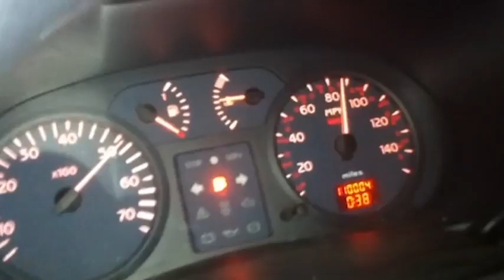Dramatic video of last moments of Crowborough fatal crash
The last moments of two young men's lives were dramatically captured on video as they sped to their deaths in Crowborough in April this year.

Driver Kyle Careford, 20, and his friend Michael Owen, 21, both died instantly when the red Renault Clio they were in crashed into a church wall in the early hours of Sunday, April 12 and overturned. Michael had been videoing their journey as they sped at up to 90mph through the Sussex countryside.